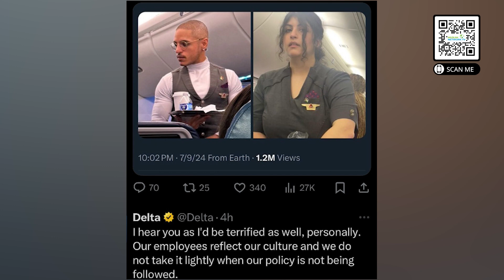Israel Attacks 5 UN-run Schools in Gaza in 8 Days | July 15, 2024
Israel Attacks 5 UN-run Schools in Gaza in 8 Days

News Headlines:

283 days of incessant attacks
Israel targets humanitarian zone to target Hamas commander
Egypt's President warns against tightening Gaza blockade via Rafah crossing
University of Windsor agrees to divest, free-Palestine sit-in ends
Delta Airlines faces backlash for anti-Palestinian racism
Muslim girl expelled from Karate class for wearing hijab
Trudeau condemns assassination attempt on Trump, offers support
Canadian serial killer sentenced for murders of indigenous women